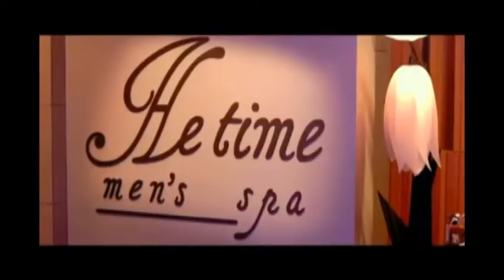Estreno: 'Desmadre de padre' comedia americana de Adam Sandler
Redacción, 31 agosto | Imágenes: Zoom.in

Típica comedia americana protagonizada por Adam Sandler, Leighton Meester y Susan Sarandon.